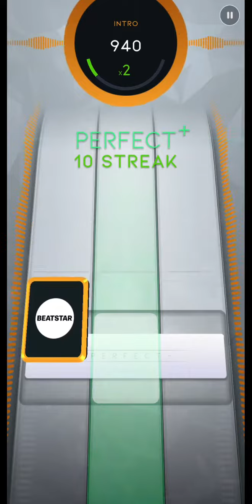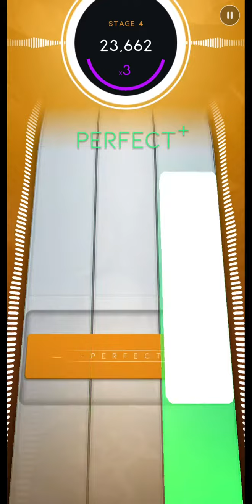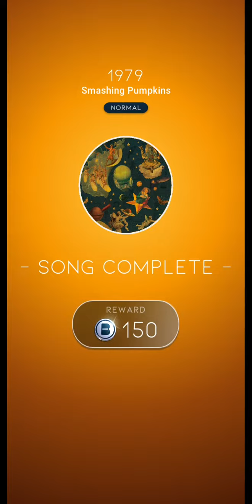Beatstar | Smashing Pumpkins - 1979 | Normal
Song: Smashing Pumpkins - 1979
Level: Normal
Player: Jazzman1